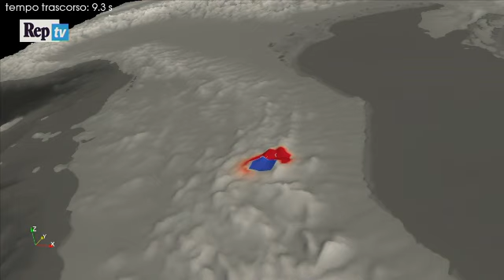Terremoto, l'animazione: così si è propagata l'onda sismica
La grafica realizzata dall'Ingv, l'Istituto nazionale di geofisica e vulcanologia, mostra come si è propagata lungo la Penisola l'onda sismica causata dalla scossa di terremoto di magnitudo 6 che ha colpito il Centro Italia